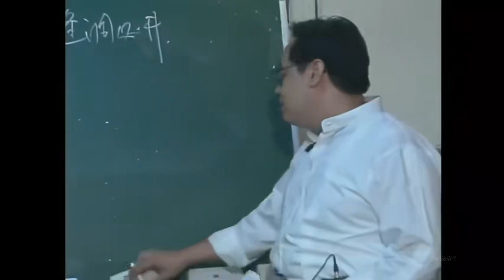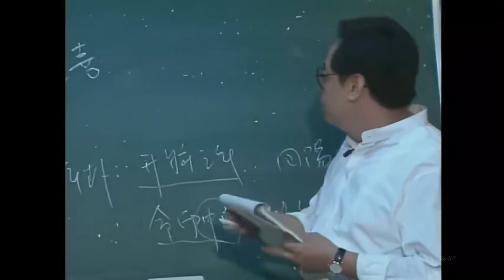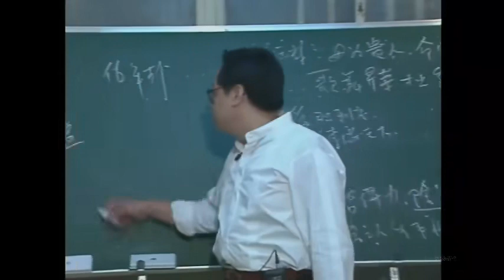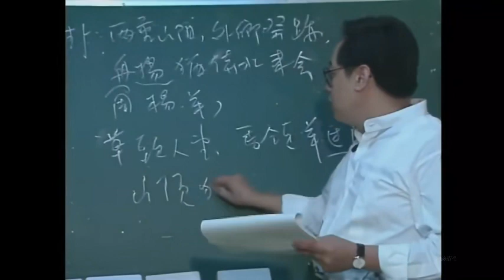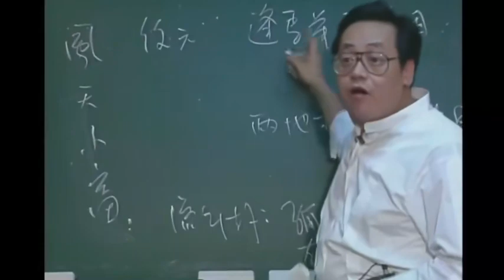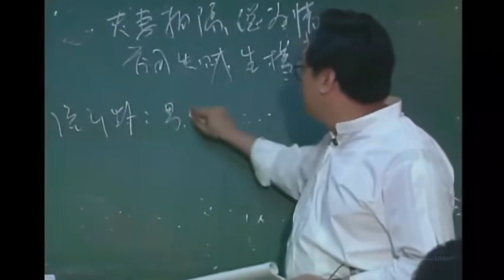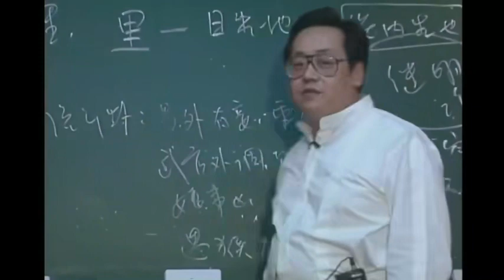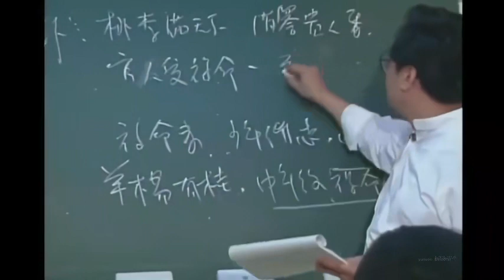倪海厦《易经》详解 47集全 37《易经》详解